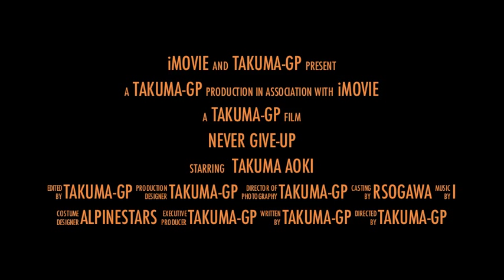Takuma Aoki 2012 AutoPolis Super Taikyu ST-2 LancerEvo9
2012年スーパー耐久に参戦している青木拓磨選手のオンボードカメラを初公開。手動装置はイタリア製の「グイドシンプレックス」を使用している。詳しくは、